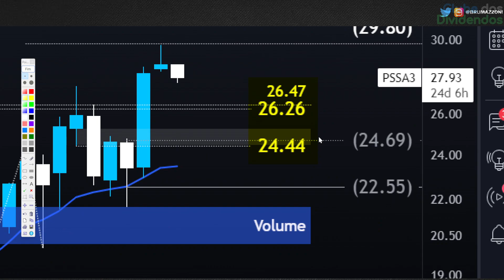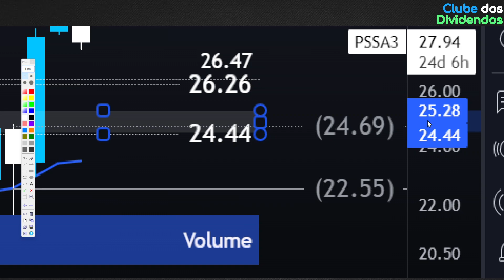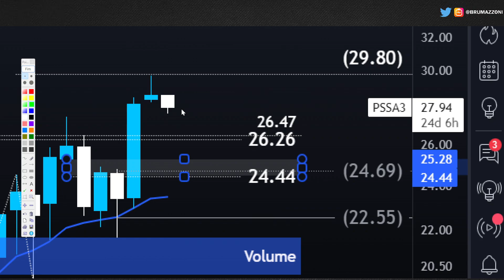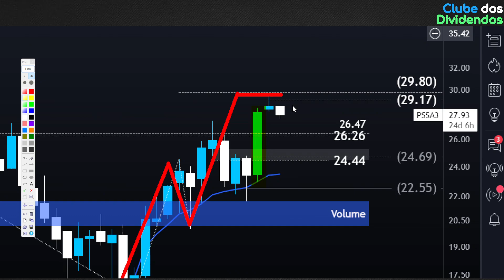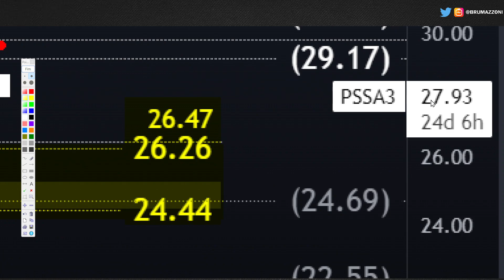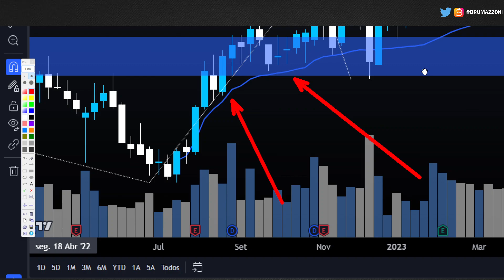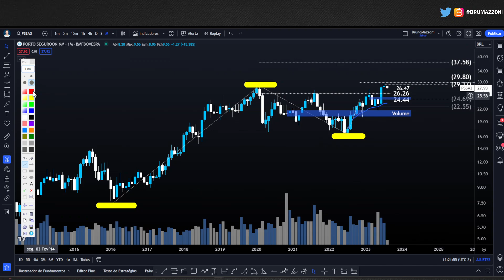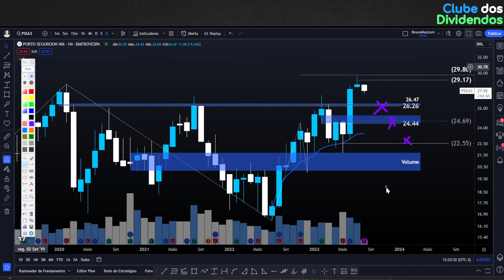PSSA3: COMO EU FAÇO GESTÃO DA MINHA POSIÇÃO EM PORTO SEGUROS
00:00 Seja bem vindo ao Clube dos Dividendos
00:30 Cenário para ações da Porto Seguros em 2023
01:20 Gestão técnica da minha posição

Papo de hoje comenta sobre as ações da Porto Seguros
No Vídeo, compartilho o meu cenário para as ações pssa3 com as quais eu carrego posição para longo prazo.